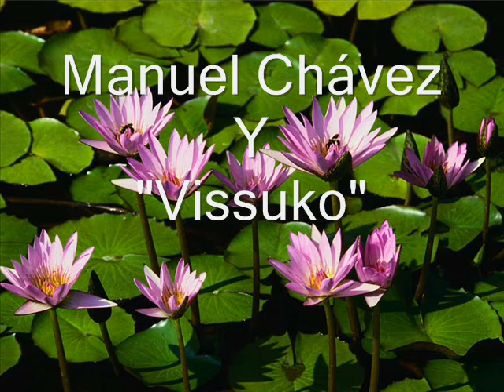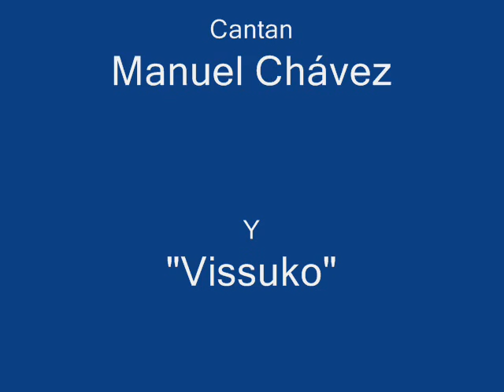VISSUKO y los Yúmbos Lamparilla(Pasillo)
VISSUKO-visuco vizuko bisuco..Los "Yumbos" .-Cantantes Ecuatorianos.Folklor Ecuatoriano-Pasillos.-Albazos.-Tonadas.-Yaravís.-San juanitos.-Satashpas.-Vals.-Pasacalles.-Boleros."ECUADOR Y SU MÚSICA".Para  recordar .Sayco-Acimpro.